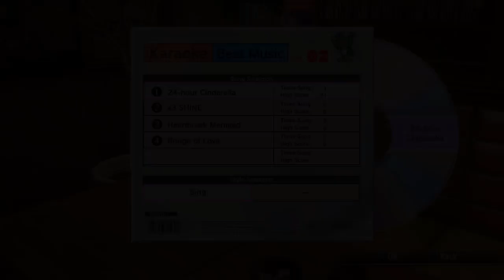NicoB - 24 Hour Cinderella (Fan Suggestion)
Suggested by Andrew369 on the GMiLP Discord server.

Majima is so beautiful... :'D